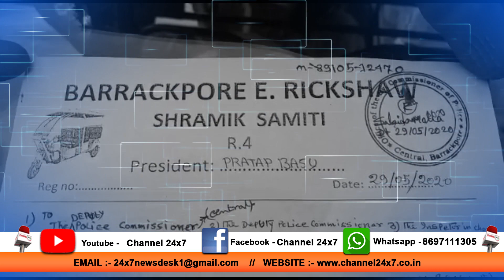কমিশনারেটের দ্বারস্থ টোটো চালকরা // ব্যারাকপুর , উঃ ২৪ পরগণা @ ৩০ মে ২০২০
কমিশনারেটের দ্বারস্থ টোটো চালকরা // ব্যারাকপুর , উঃ ২৪ পরগণা @ ৩০ মে
২০২০